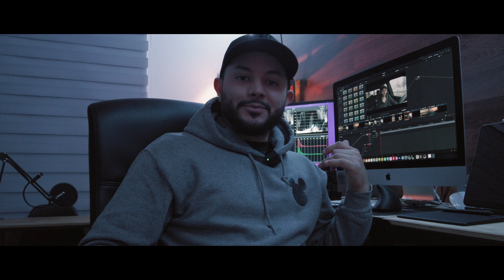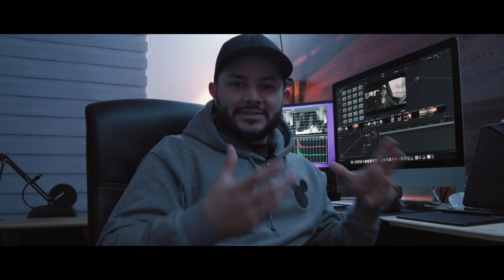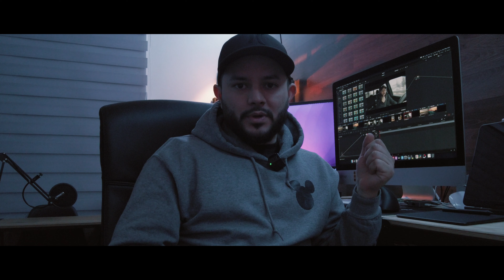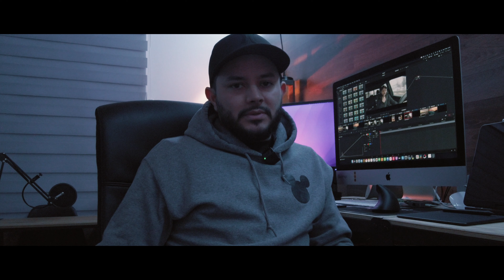Vlog 4 Hoy te hablo de todo un poco, mi vida en Québec Canada🇨🇦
⚠️ Quieres saber mas sobre como es la vida en 🇨🇦 🇨🇦 🇨🇦  CANADA🇨🇦 🇨🇦 🇨🇦 en general,  soy un Colombiano que lleva mas de 20 años viviendo en la provincia de Québec, tengo tres negocios, dos restaurantes y una compañia de production de videos.

@lopezqc en todas las redes